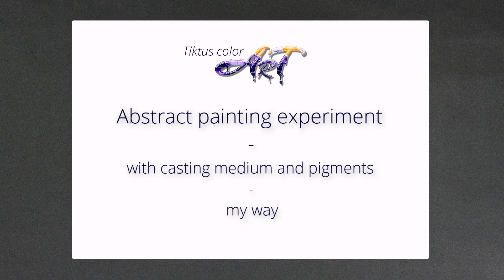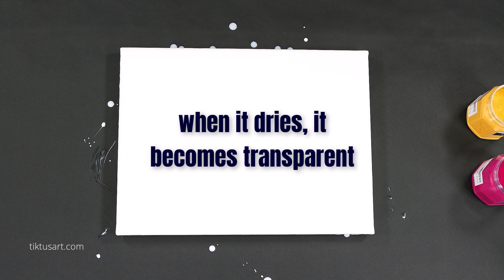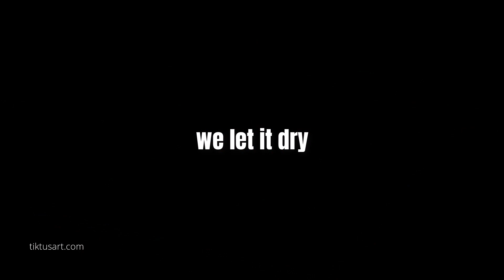Pigments pour Painting with Casting Medium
How to paint an abstract picture with structures using casting medium and pigments. It is simple and fast.

So that the color pigments do not simply fall off the canvas again, I use to fix my Pouring Medium, slightly diluted with water. I first pour this onto the canvas and distribute it so that an even layer is created. Pouring medium is still milky at the beginning, when it dries it becomes transparent and you can see the canvas underneath.

Now I sprinkle the color pigments into the casting medium. To create a structure, I use a little more pigment in many places, so that heaps are formed. These also soak up the casting medium and thus create an abstract structure on the painting.

When you are satisfied with the design, let it dry for a few days.

After drying, turn the painting over and tap it lightly on the back to remove loose pigments from the canvas.

Finally, we fix the picture with a sealing spray.

Finished is your work of art, which due to the small pigment mountains, has a beautiful and interesting structure.

I hope you liked the idea, have fun trying it out!

Creative greetings
Tiktus

- I use a turntable, similar to this one |I have glued a thin wooden plate over it - (advertising amazon.com*)
- You want your pictures to shine so beautifully after drying, then seal them with epoxy resin - (advertising amazon.de*)

My book (in German) (Advertising Amazon.de*)
My Etsy store (Advertising Etsy*)